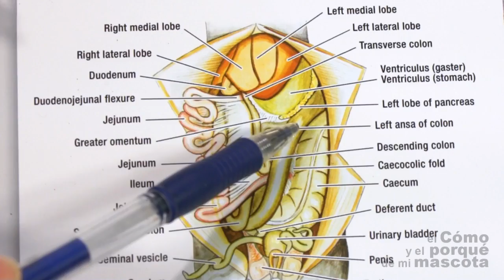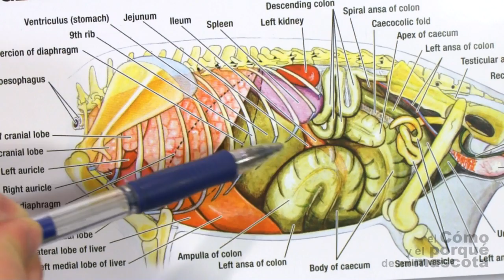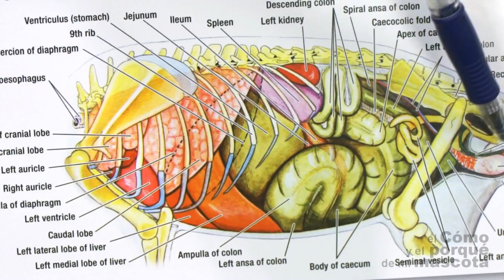COBAYAS, CUYES - El sistema digestivo de las cobayas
En este vídeo de EL CÓMO Y EL PORQUÉ DE TU MASCOTA os damos información sobre el sistema digestivo de las cobayas o cuyes, sus particularidades, sus necesidades. Si queréis más información no dudéis en consultar nuestros blog dedicado a ellas Si quereis encontrar nuestros productos no dudeis en visitar nuestra web